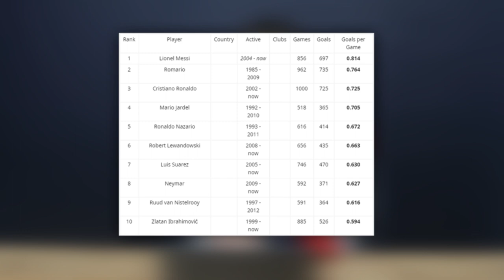Aubameyang a N'Golo Kanté na odchode z Premier League?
Dnes začíname opäť prestupovými špekuláciami. Reč bude o menách ako Pierre Emerick Aubameyang, N'Golo Kanté, Mauro Icardi a o kluboch ako Arsenal, Manchester United, Real Madrid, PSG či FC Barcelona. Pozrieme sa na najťažšiu jedenástku, ktorej čelil Jamie Carragher a povieme si čosi o čuchu Jurgena Kloppa na nové talenty. Neváhajte a sledujte nový vlog portálu Sport7.sk!

✌ Páči sa vám tento obsah? Podporte nás! Zdieľajte videá, povedze o nich vašim kamarátom. Máme mnoho nápadov, ktoré chceme realizovať!